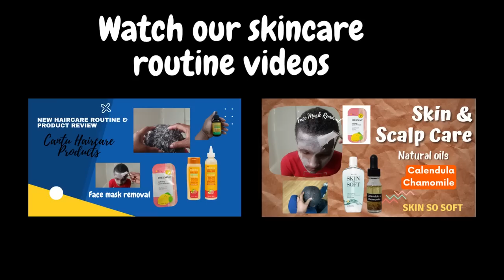Scalp cleanse/ Combing Dandruff flakes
It is all about relaxation. Visual ASMR. We provide relaxation content. This content is intended to relax the audience. Sit back and relax, while we share our skincare journey with you. This is a dandruff flake removal. We comb, we scratch, and we relax.

Always watch our skincare routine videos.